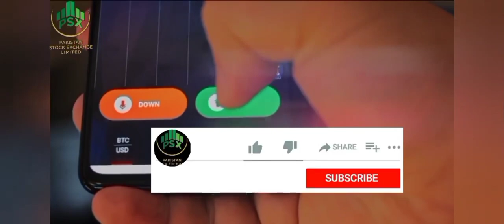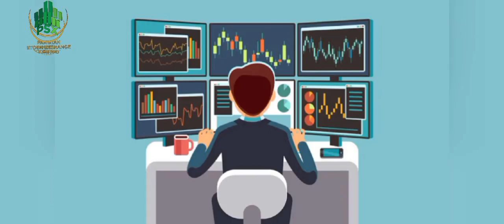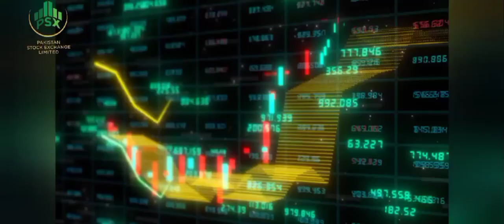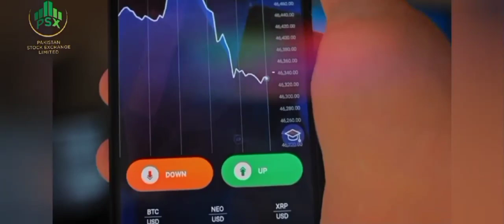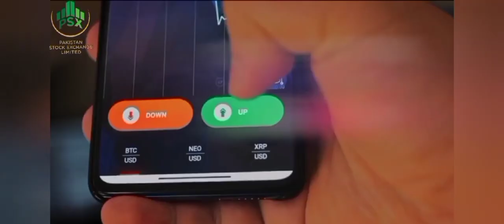IBL Health Care | IBL Psx | Searle Subsidiary Pakistan Stock Exchange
IBL Health Care is a subsidiary of Searle pharma both are pharma manufacturing companies and phrama sector is bullish due to good new from govt for price increase its a good opportunity for investors who can invest in pharma sector so IBL Health Care is a best company for long term investment this company consistently dividend and bonus announces every year.

Channel Link